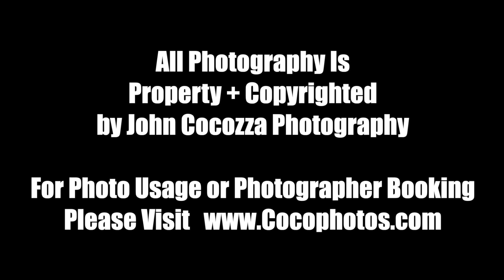Bikini Modeling Photos - Molly Shea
For almost a decade, photographer John Cocozza, worked with the lovely Molly Shea photographing her in some gorgeous bikinis.
Here are some of the best photos from all those modeling shoots.

Several of the photos were published in magazines internationally such as VERT Mag (Portugal), Surfshot Magazine (America), Carbon Magazine (America), and also ZooToday (Australia).

All the photos in this video are property and copyrighted by